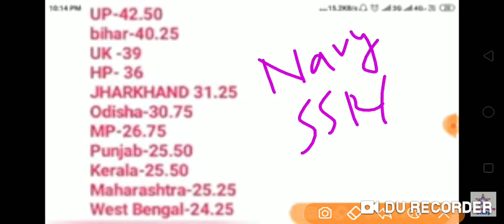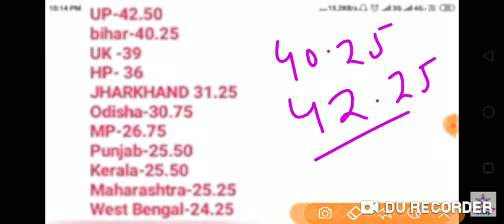Indian Navy SSR & AA Cut off 2020